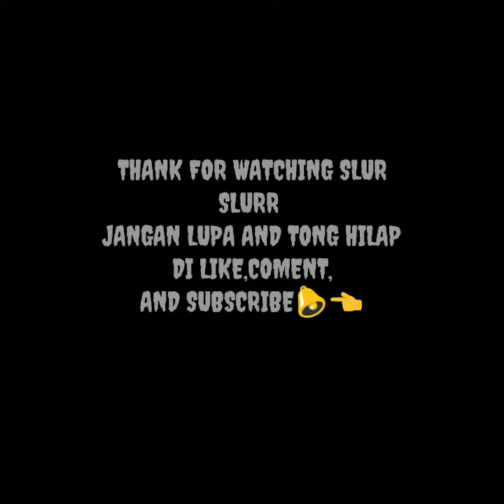Tik Tok Terkeren Dan Terbaru 2019( Versi Anak Hits)